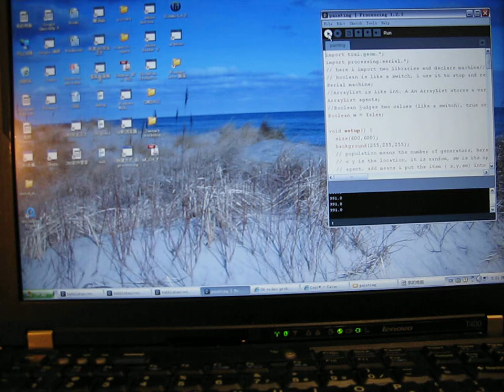ink and wash painting-interactive art of crochet pressure sensor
This is my sensor project from 2011 New Textile class in MIT Media Lab. It is based on Lilypad Arduino and Processing.